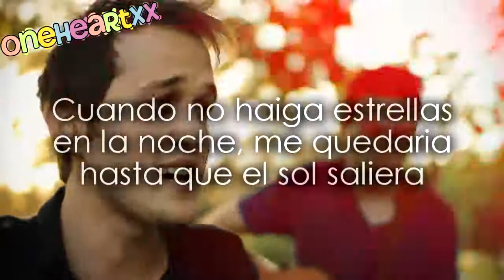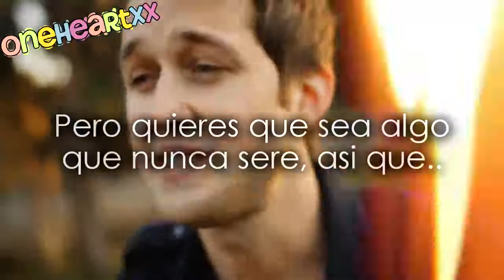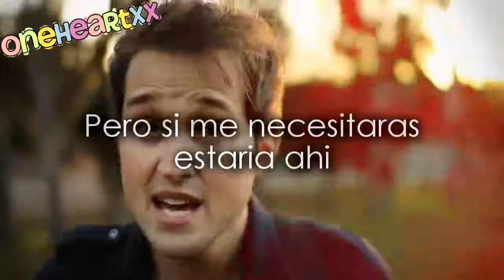Superhero - Luke Conard ft Landon Austin [Traducida al español] HD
Official Song;)